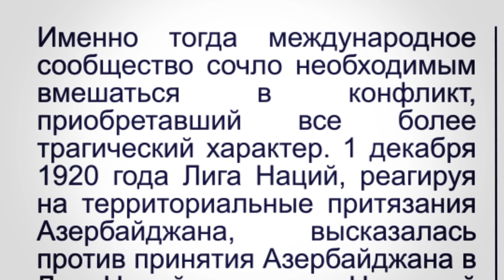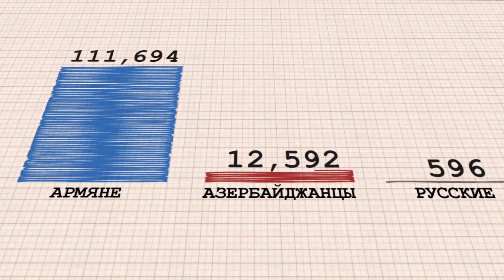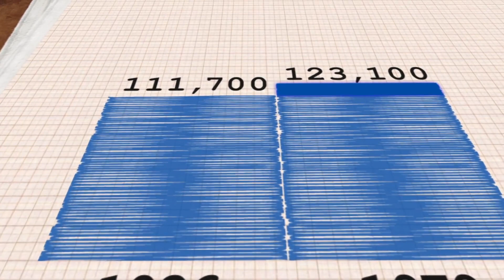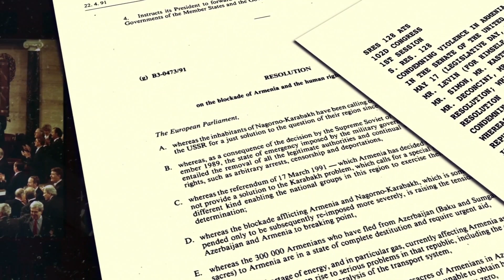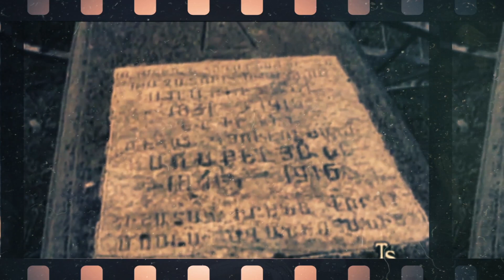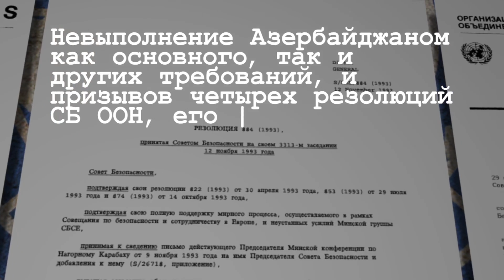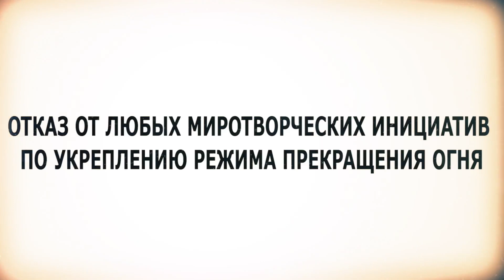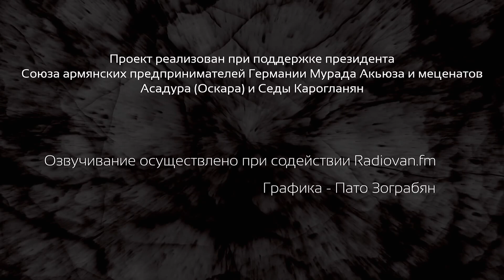Арцах. История и суть конфликта.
Кинокомпания HAYK представляет фильм - Арцах. История и конфликт.